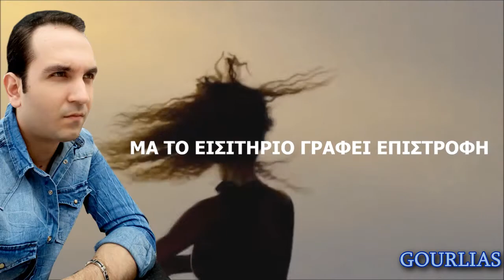ΒΑΓΓΕΛΗΣ ΓΚΟΥΡΛΙΑΣ | ΤΑΞΙΔΙ ΕΤΟΙΜΑΖΩ (CLIP) NEW SONG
Βαγγέλης Γκούρλιας - Ταξίδι ετοιμάζω (Επίσημο Lyric Βίντεο)

Μουσική: Βαγγέλης Γκούρλιας
Στίχοι: Βαγγέλης Γκούρλιας

ΣΤΙΧΟΙ / LYRICS
Στα δύο σου μάτια ταξιδέυω
Και νιώθω τόσο ευτυχισμένος
Μα ένα μόνο θα σου πώ
Εισιτήριο για τους δυο
Εχω κλείσει στο ταξίδι της ζωής
Θα σου κάνω έκπληξη διαδρομης

Ταξίδι ετοιμάζω και έκπληξη σου κάνω
Τον κόσμο θα γυρίσουμε μαζί
Το ταξίδι αυτό θα χει εσένα οδηγό
Κι ώς τα αστέρια θα πρτάξουμε μαζί

Στον παραδρισο σου ταξιδεύω
Και στο απέραντο γαλάζιο των ματιών σου
Θέλω να πάμε μάκρια
Κι απ τα αστέρια ακόμα πιο ψήλα
Μα το εισιτήριο γράφη επιστρόφη